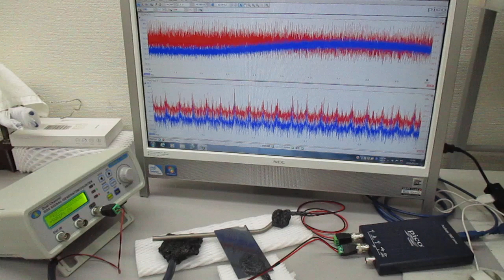チタン製ストローを利用した、超音波伝搬制御実験（超音波の伝搬特性テスト）